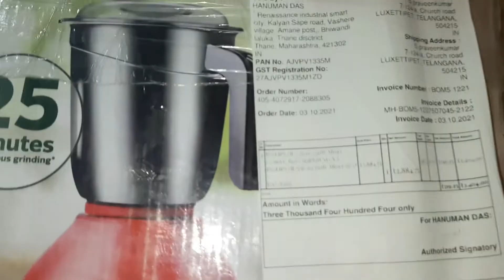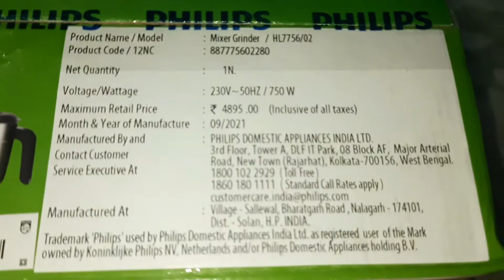Philips Mixer Grinder HL7756/02 unboxing &review Best mixer grinder in 2021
PHILIPS HL7756/02 750W Mixer Grinder, Red